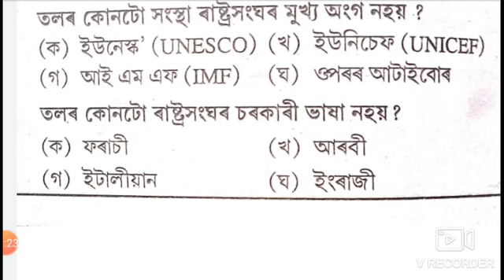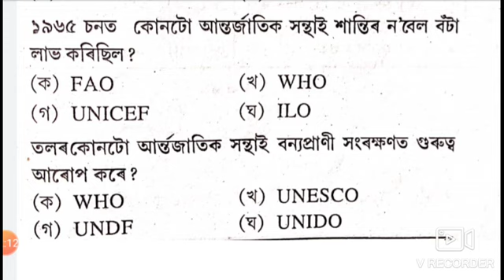Assam Police ab//ub//jail warder and si most important question paper in assames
Assam police question,most important question by assam police,ab question ans,ub question ans.